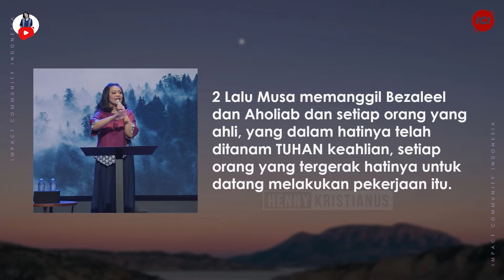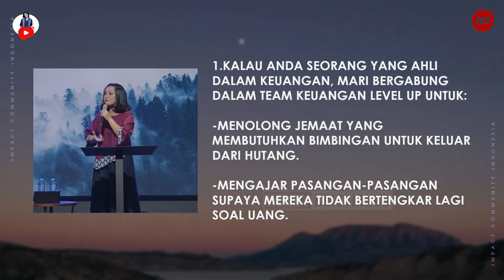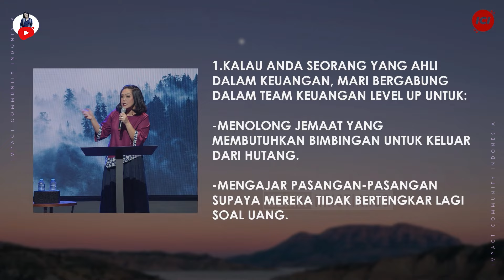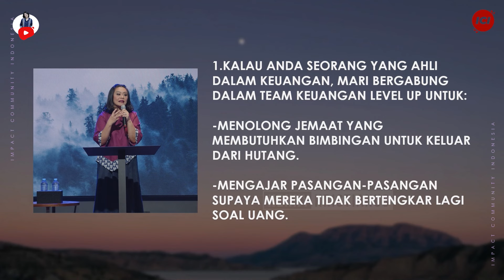Pakai Keahlian Untuk Menjadi Berkat - Ps. Henny Kristianus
Pakai Keahlian Untuk Menjadi Berkat

TANGAN PENGHARAPAN